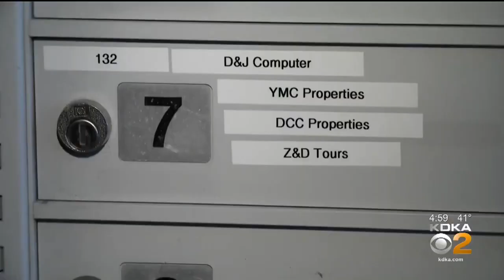Investigation Into Bus Company Involved In Deadly Turnpike Accident Continues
While the scene of a deadly crash on the Pennsylvania Turnpike is cleared, questions still remain about the bus company involved in the crash; KDKA's Andy Sheehan reports.